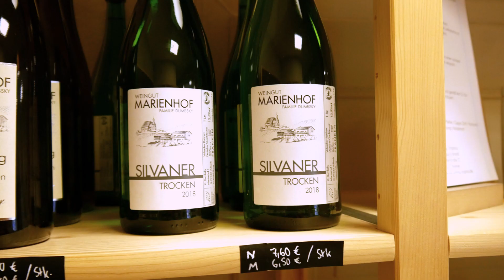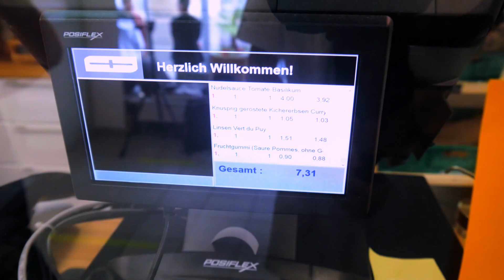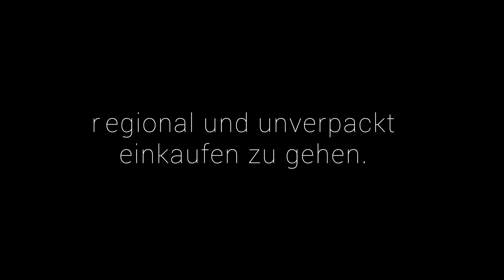Imagefilm für die Hamsterbacke e.V. Bayreuth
Wie schon mehrfach berichtet, hat sich die letztjährige 10. Klasse unseres Wirtschaftszweiges im Rahmen eines Projektes zum Ziel gesetzt den eingetragenen Verein Hamsterbacke in Bayreuth zu unterstützen. Die Hamsterbacke e.V. hat es sich zur Aufgabe gemacht einen Beitrag zur Lebensmittelversorgung der Zukunft zu leisten, und setzt das in Form eines ersten Unverpackt-Ladens in Bayreuth um. Dabei wollen sie vor allem erreichen, dass die Menschen ihre Lebensmittel wieder regional, ökologisch und kooperativ beziehen.

Wegen der schwierigen Bedingungen in diesen Coronazeiten hat sich die Fertigstellung des Imagefilmes für die Hamsterbacke etwas verzögert. Auf das Ergebnis sind wir aber umso mehr stolz! An dieser Stelle v.a. nochmal ein großes Danke an Luca Derenek, der sicher die Hauptarbeit in unserem Filmteam zu stemmen hatte, da er unser Technikexperte auf diesem Gebiet ist.

made by Wirtschaftszweig des RWG